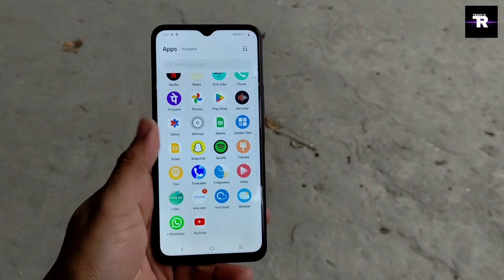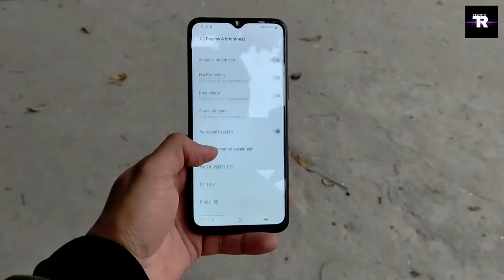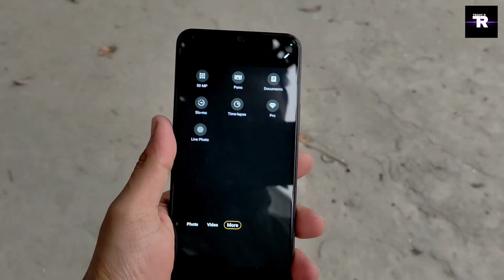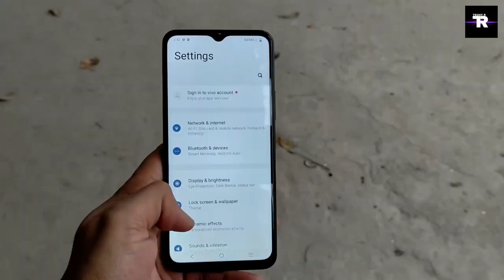Vivo Y28 5G unboxing and review | Cheapest 5G by Vivo in Y Series